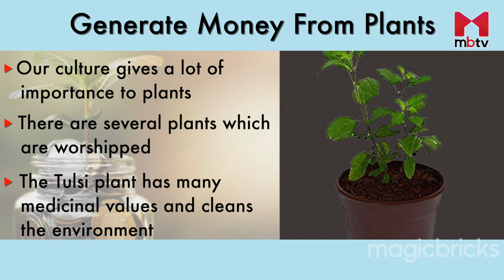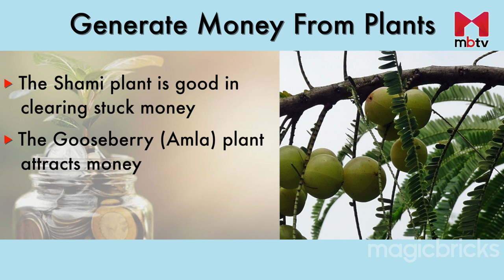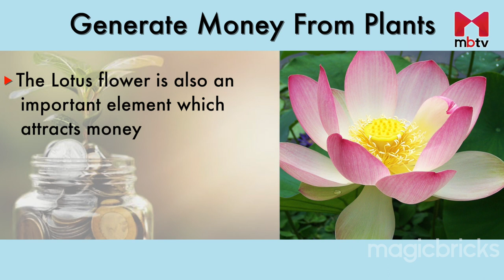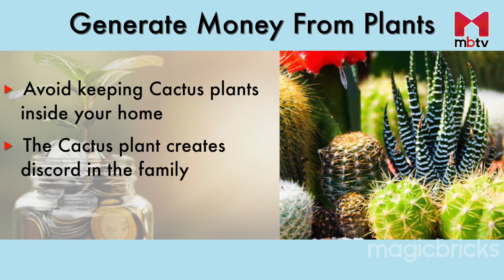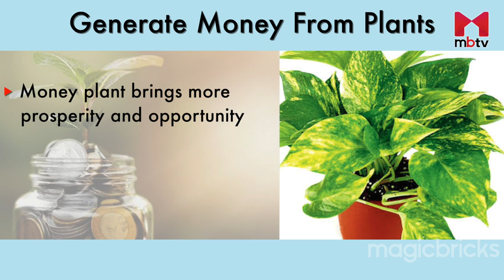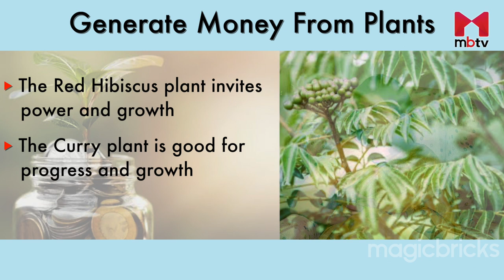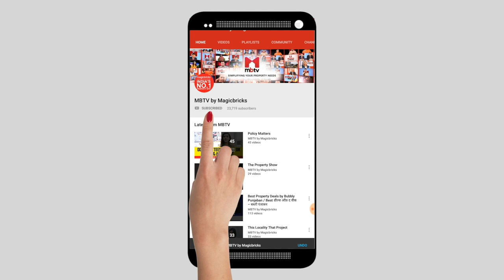10 Plants that bring Wealth, Health and Love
There are two reasons why we keep plants in our house. The first is religious, and the second is scientific. The religious reason behind keeping plants is that they repel negative energy from entering our home, whereas the scientific reason is that plants provide us oxygen. We can also attract money by keeping plants in our house.

Plants clean our environment, drive away negativity, and help us attract money. Our culture gives a lot of importance to plants. There are several plants that are worshipped. The first plant which comes on top of the list is Tulsi. Tulsi has many medicinal values, and it also cleans the environment.

Shami plant can be used to recover money that is stuck somewhere. The Gooseberry (Amla) plant attracts money and has medicinal properties, and Harsingar flowers (Parijat) also attract money.

Directions of the plants should be in North and North-East. Because South and South-West zones are fire zones, do not keep plants in these directions. The Lotus flower is also an essential element that attracts money. These plants do not contradict each other or other plants.

Plants with thorns and white discharge should be avoided. Also, avoid keeping cactus plants inside your home as it creates discord in the family. If there is a fight among family members, money will not remain in that family.

Money plant brings more prosperity and opportunity. The banana plant represents the abundance of growth. The bamboo plant invites good luck, while the red hibiscus plant invites power and growth. The curry plant is also good for progress and growth.

Make the Right Placement of Bamboo Plant as per Vastu

Vastu Tips to Place Money Plant In Bedroom

20 Best Indoor Plants for Healthy Home (Image Gallery)